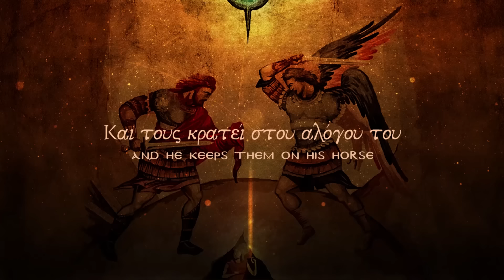Digenis and Death - Epic Byzantine Music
Music & vocals by Farya Faraji, poem by Kostis Palamas, artwork by Dimitris Skourtelis, tsambouna by Dimitris Athanasopoulos, lyra by Illias de Sutter Ntavlidis. Please note that this isn't reconstructed music from the medieval era, only modern music.

Whilst many of my previous songs used elements of Cretan music into a broader, pan-Greek kind of sound, I really wanted to write a piece of music entirely Cretan in style, and pay homage to the genre of Akritic songs, one of the oldest forms of Greek traditional music dating back to the Middle-Ages, popular in Crete, where songs would be written about the Akrites, frontiersmen who guarded the outer limits of the Byzantine Empire. Most Akritic songs tend to deal with the figure of Digenis Akritas, the Hercules of Medieval Greek literature, who in the legends, is a half Cappadocian Greek, half Arab Akrites who performs legendary deeds in battle.

This poem was written by Kostis Palamas, a prominent Greek poet of the 20th century, and it is his take on the many versions of Digenis's death. Whilst earlier versions of the legend had him die on his deathbed, later versions recount him fighting Death itself in one to one combat, ultimately losing to it (in many versions, he only loses because Death cheats). It is interesting to note the synthesis of pre-Christian pagan Greek elements recycled into a Christian framework, as Death is called Charon (who in Ancient Greek mythology, was only a boatman allowing the dead to travel to Tartarus, whereas in the Akritic songs, he becomes equated with Death itself). Instead of a Christian heaven or hell, Digenis is being brought to Tartarus, also called Hades. Dimitris Skourtelis' artwork, used here, shows Charon with Christian, angelic like features.

I wrote the song to be in a typical Cretan form, inspired by Cretan syrtos, pentozali and siganos genres, with the Cretan lyra and Cretan tsambouna played expertly by my collaborators. A laouto provides the basic power chord progression supporting the melody. The modern Cretan tradition of the laouto shows an interesting synthesis of native Greek music with Venetian influences on the island: the principle of the chord progressions in Crete is that they will apply a basic power chord matching the main notes of the melody's structure. So if a root part of the melody is in C, the laouto will switch the chord to a C power chord as long as the melody remains rooted in that note. This is effectively the same principle as the isokratima of Orthodox chant, which does the same thing with drone vocals, but the laouto adds to it two additional notes forming a triadic chord based in the Western tonal system, something brought to Crete by Venetian influence, whereas the isokratima only supports the main melody by providing a single note without harmonics, whereas the harmonic support of chord progressions is triadic in nature.

Lyrics in Greek:
Καβάλλα πάει ο Χάροντας
το Διγενή στον 'Αδη,
κι άλλους μαζί... Κλαίει, δέρνεται
τ' ανθρώπινο κοπάδι.

Και τους κρατεί στου αλόγου του
δεμένους τα καπούλια,
της λεβεντιάς τον άνεμο,
της ομορφιάς την πούλια.

Και σα να μην τον πάτησε
στου Χάρου το ποδάρι,
ο Ακρίτας μόνο ατάραχα
κοιτάει τον καβαλλάρη!

Ο Ακρίτας είμαι, Χάροντα,
δεν περνώ με τα χρόνια.
Μ’ άγγιξες και δε μ’ ένοιωσες
στα μαρμαρένια αλώνια;

Είμ’ εγώ η ακατάλυτη
ψυχή των Σαλαμίνων.
Στην Εφτάλοφην έφερα
το σπαθί των Ελλήνων.

Δε χάνομαι στα Τάρταρα,
μονάχα ξαποσταίνω.
Στη ζωή ξαναφαίνομαι
και λαούς ανασταίνω!

English translation (by Demetrios Paraschos:
Charon brings Digenis to Hades' domain, and others with him...
The human herd weeps and laments,
And he keeps them on his horse, bound by its hoods,
The wind of valour, the bird of beauty.

And as if he had not been tread by Charon's foot,
Akritas, fearless, gazes at the horseman!
I am Akritas, Charon, I do not succumb to the years.
You touched me, yet you did not sense me on the marble threshing floors, did you?

I am the invincible soul of Salamis' kin,
I brought the sword of the Greeks to Eftalofe*,
I do not perish in Tartarus, I only withdraw there to rest.
I reappear in life and awake nations!

*The Sevenhill, aka Constantinople.